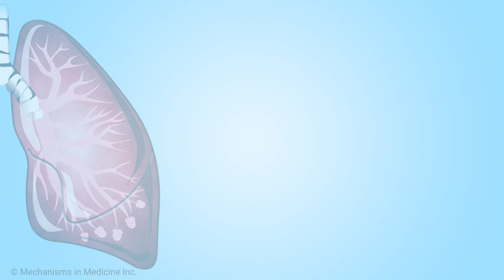Terri - How has your KRAS mutation affected the treatment options available to you?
Terri discusses her treatment journey for her KRAS G12D-positive lung cancer. Currently there are no targeted treatments approved for the KRAS G12D lung cancer mutation, but knowing her mutation is important because it provides information on what treatment options are available to her for immunotherapy, surgery, or radiation. She is hopeful about the new treatments that are being researched in clinical trials.